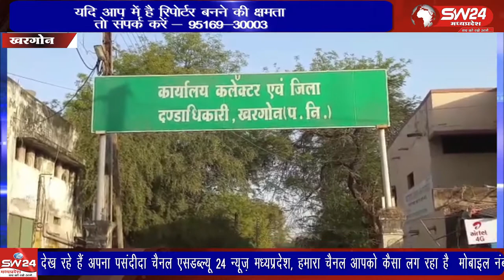Khargone- प्रदेश में खरगोन को देश का सर्वोत्तम वेबसाइट का प्लेटिनम अवार्ड मिला है।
प्रदेश में खरगोन को देश का सर्वोत्तम वेबसाइट का प्लेटिनम अवार्ड मिला है। इससे पूरा जिला गर्व महसूस कर रहा है। यह अवार्ड कलेक्टर अनुग्रह पी और जिला विज्ञान और सूचना अधिकारी राजेंद्र पाटीदार को राष्ट्रपति रामनाथ कोविंद ने प्रदान किया। खरगोन से जयंत गुप्ता की रिपोर्ट